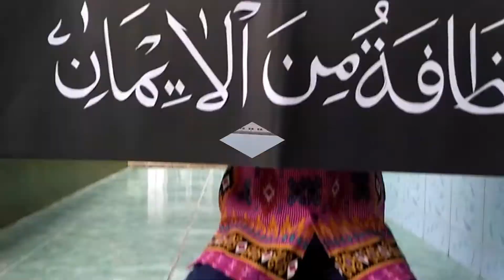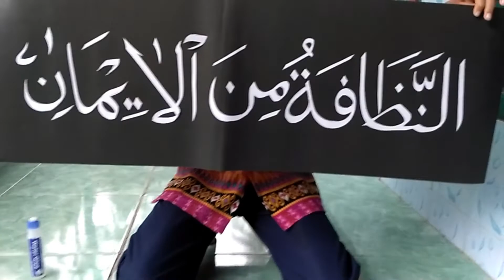KALIGRAFI ANAK ANAK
Membuat kaligrafi tugas sekolah SD. dengan menggunqkqn kertas karton warna putih dan hitam melatih kreatifitas anak semoga bermanfaat.